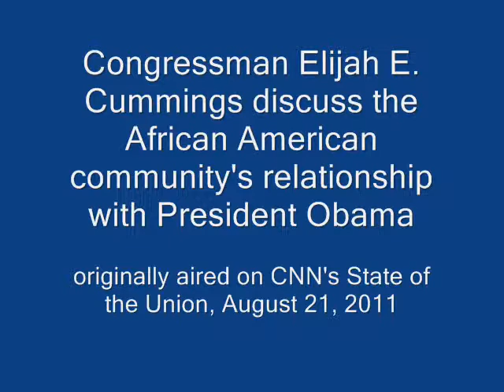RM Cummings on SOTU, discussing President Obama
Congressman Elijah E. Cummings discusses President Obama and the African American Community, on CNN's "State of the Union" with Candy Crowley. Originally aired August 21, 2011.